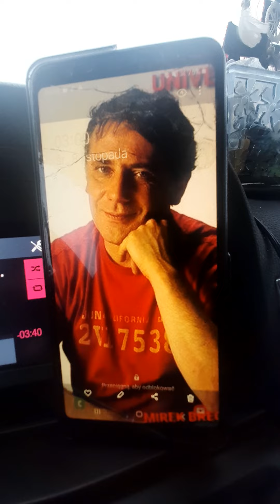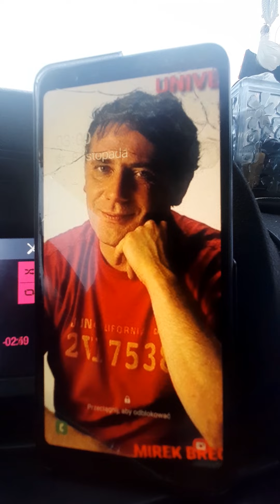UNIVERSE "TAK MUSI BYĆ" 2024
za kilka dni przypada kolejna rocznica urodzin Mirosława Breguły pamiętajmy